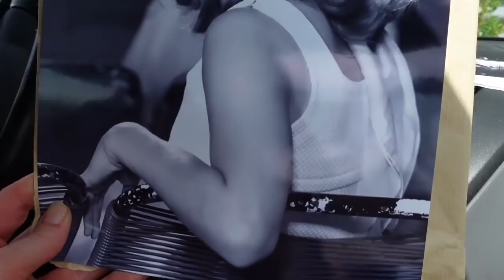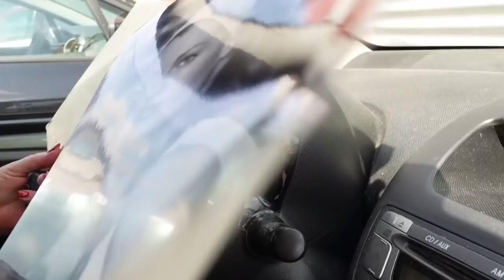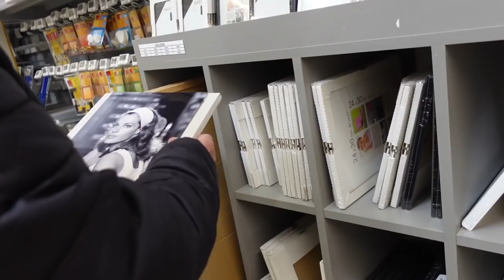UNE PRATIQUE DISCUTABLE ! Mon avis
UNE PRATIQUE DISCUTABLE !
Ce n'est que mon avis